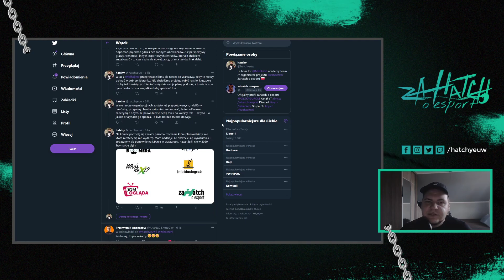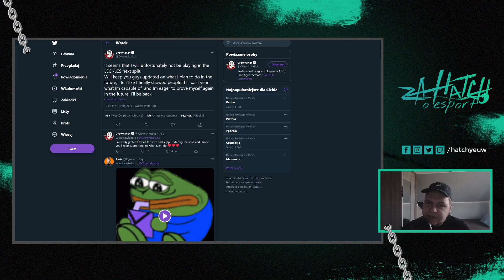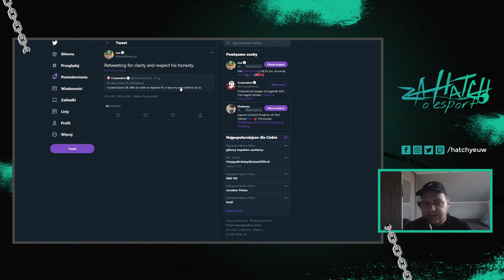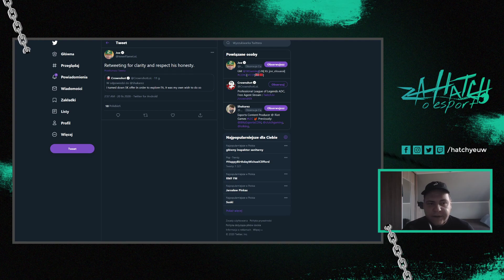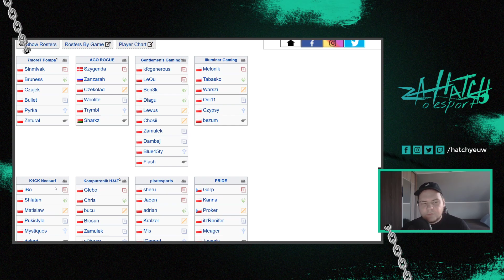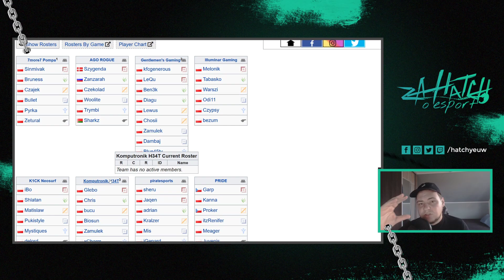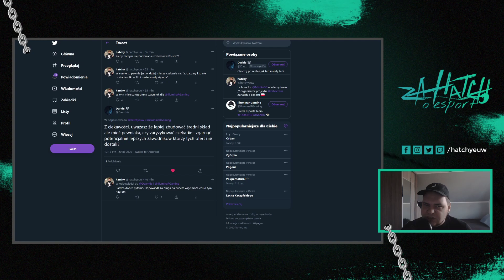Jak budować team w offseasonie? - zahatch o esport!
Jak budować team w offseasonie? Lepiej zawodników podpisywać wcześniej, czy czekać na najlepszych wolnych agentów?

Parę przemyśleń i przykładów offseasonowych i opis podejścia, które jest optymalne przy budowaniu składów w League of Legends.